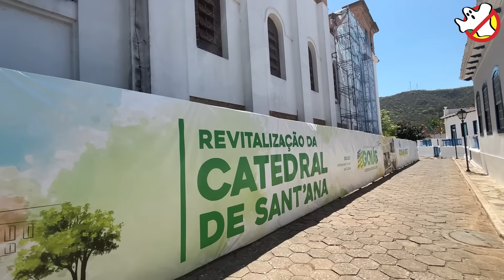O Sábio da Fé e do Conhecimento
Um Ser Humano Fantástico. Entrevistar o Professor Rafael foi um daqueles momentos que eu e a Rosa nos olhamos e agradecemos a oportunidade. A historia, as assombrações, o passado pesado da cidade de Goiás. No próximo episódios investigamos a noite com o Professor Rafael.

Obrigado Rafael @RafaelLinoRosa - Doutor em Ciências da Religião
Professor, Filósofo, Escritor, Doceiro.

Agradecimentos
Prefeitura municipal da Cidade de Goiás
Secretaria de Turismo e Desenvolvimento Econômico
Grupo Villa Boa de Guias da Cidade de Goiás
Hotel Rio Vermelho proprietário Orlei de Sousa
Sapuriu do Cemitério São Miguel
Apoio
Hotel Rio Vermelho
Goiás - GO - BR

Caros(as) espectadores(as) do canal Caça Fantasmas Brasil,
Gostaríamos de esclarecer que o nosso canal tem como objetivo trazer conteúdo informativo e verdadeiro sobre os lugares que investigamos. Para isso, buscamos convidar pessoas que possam nos contar as histórias, as lendas e os fatos desses locais. No entanto, não nos responsabilizamos pela imprecisão ou legalidade de comentários ou informações passadas pelos nossos convidados.
Lamentamos caso algum comentário ou informação passada por nossos convidados a respeito dos locais visitados não condizem com a realidade dos fatos.
Agradecemos a sua atenção e o seu apoio ao nosso canal.
Atenciosamente,
Caça Fantasmas Brasil

Rosa Maria Jaques - Journalist in Charge, Writer and Paranormal Investigator.
João Tocchetto de Oliveira – Managing Director and Investigative Journalist.

Come take part in the “Família Pede Ajuda” episodes/visits (Help for Families) – If you need help solving supernatural issues in your household and/or involving your family, send us a detailed description of the event(s) and your name and address. You are just required to pay for travel expenses, which include: fuel (we drive), road transport tolls, food, lodging expenses and a production fee (visits are filmed and shown on our YouTube channel).

Online Private Video Sessions with Rosa - These sessions are meant to give you full guidance on your life organization, help with issues that trouble you, as Rosa describes facts and situations objectively while showing you possible paths to follow and their outcomes. She also helps with finding the best thing to do. Rosa is a straightforward honest person who will tell you the truth, even when that is not what you are expecting to hear, because she has great respect for freewill as well as brings objective information to help you with decision-making. Spirits of relatives or dear ones who used to be close usually come forward and make contact, trying to get their messages through. Subjects which are never covered: gambling, third party issues, police investigations. We do not carry out any kind of spiritual service nor are we linked to any religious beliefs. Sessions with Rosa can be individual, for couples or companies and last 30 to 45 minutes in average.